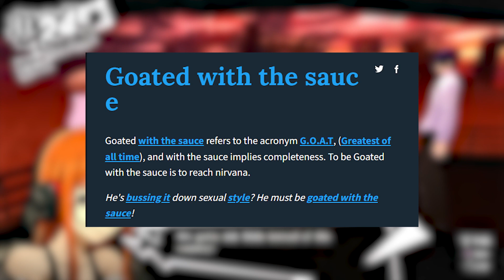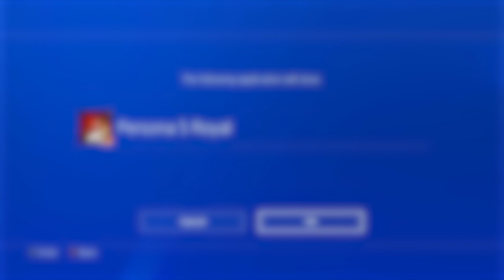HE DOES NOT MISS | Persona 5 Royal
had a mental breakdown making this one.